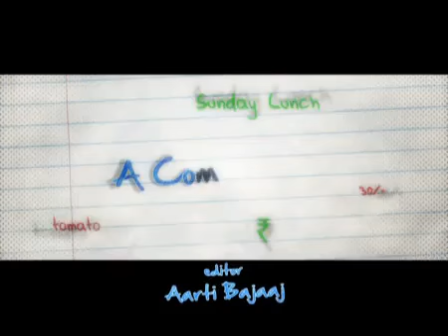Do Dooni Chaar - A Comic Ride- Trailer